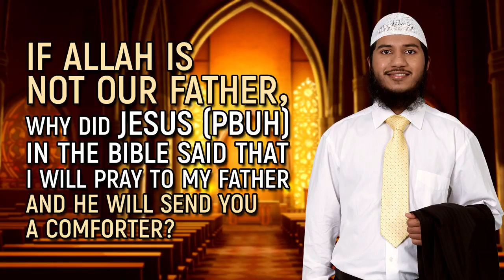If Allah is not our father, why did Jesus (PBUH) in the bible said that I will pray to my father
If Allah is not our father, why did Jesus (PBUH) in the bible said that I will pray to my father and he will send you a comforter?

Lecture presented by Fariq Naik.
Questions & Answer from the Quaran and sunnah.

May Allah forgive me and you grant for prayer Jannatul Ferdaous.